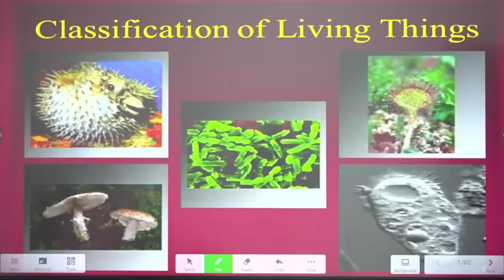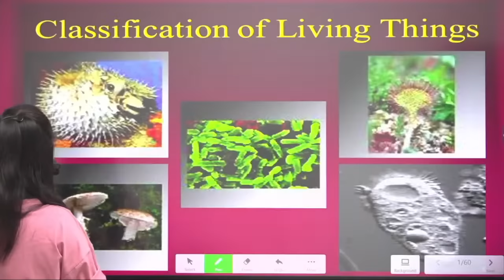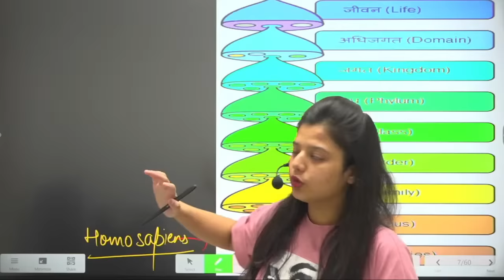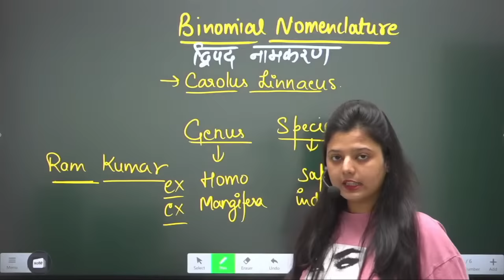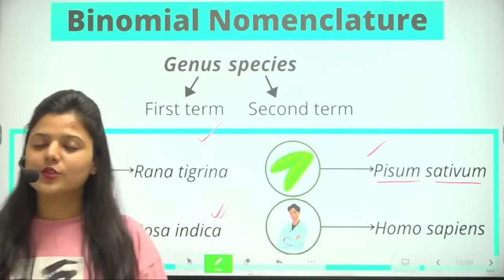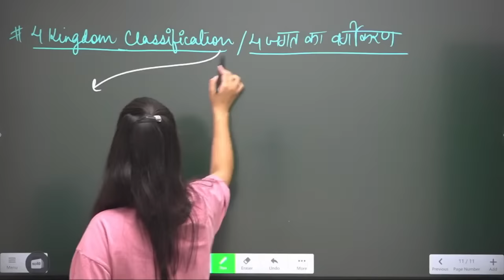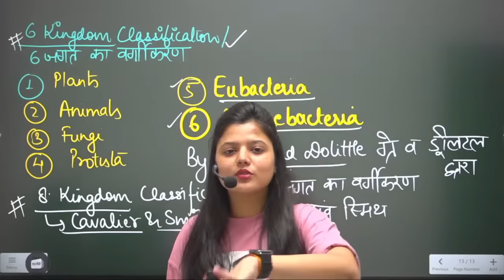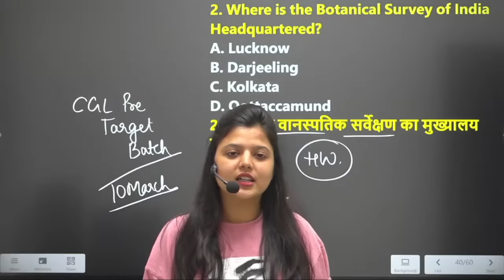SSC Science | Biological Classification | A to Z Batch | Day-31 | All SSC Exams | Radhika ma'am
👉🏻88 Days Maths Special (Live + Recorded) by Abhinay Sir SSC Science | Biological Classification | A to Z Batch | Day-31 | All SSC Exams | Radhika ma'am

👉🏻Complete SSC CGL 2023 Pre Complete Combo Course

👩‍💻 Top Playlist for SSC CHSL 2022-23 👩‍💻

SSC - Abhinay Maths is India’s largest SSC exam preparation destination for SSC CGL, SSC CHSL & Other SSC entrance exams. Our aim is to provide the most effective SSC exam preparation to aspirants across India.
On this SSC - Abhinay Maths YouTube Channel
Watch Live Classes for SSC CGL 2023, SSC CHSL 2022 and All other SSC Entrance Exams.
-Clarify doubts LIVE with India's best SSC exam faculty.
-Boost your SSC preparation with subject & topic-wise discussions.
-SSC Previous Year Papers with solutions.
-Analyse your performance with LIVE SSC exam analysis and answer key discussions.